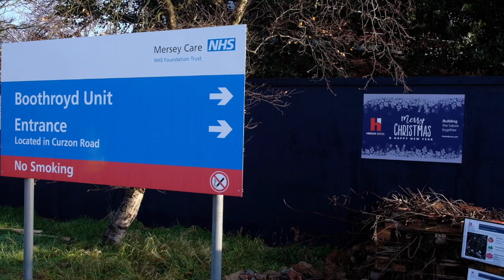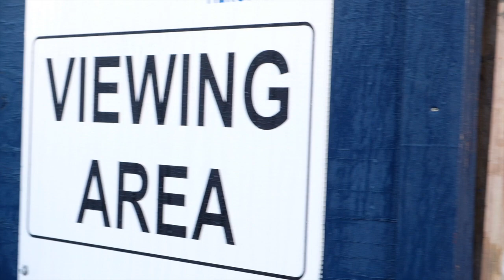Carols at Boothroyd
Christmas carols at the Boothroyd unit